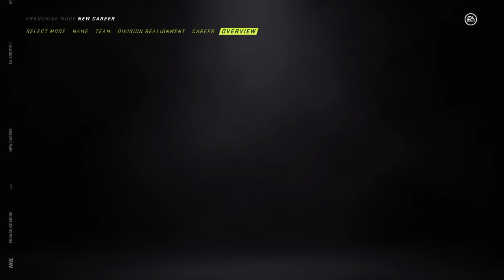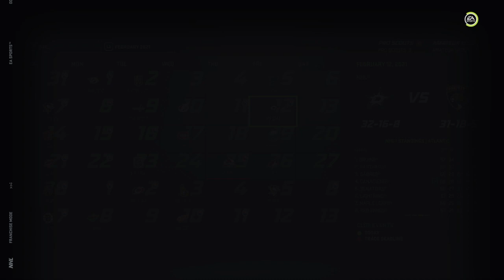NHL 21 Franchise Ep 1: Who Will It Be?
Hmmmmm